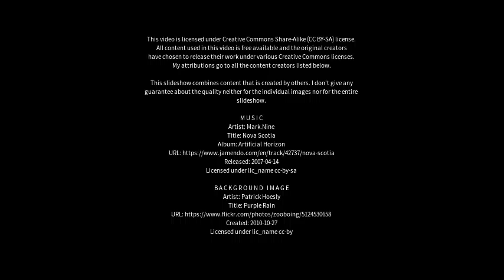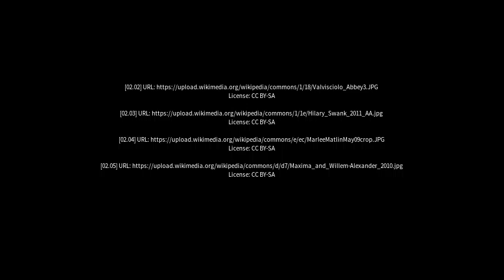Best places to visit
Best places to visit - La Cesira (Argentina) Best places to visit - Slideshows from all over the world - City trips, nature pictures, etc.